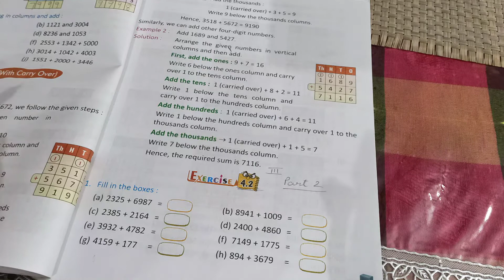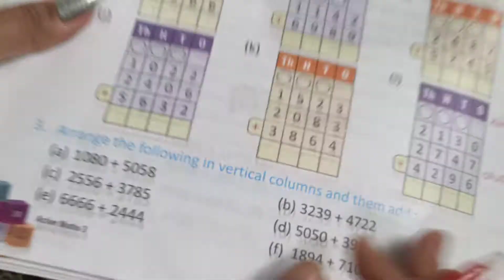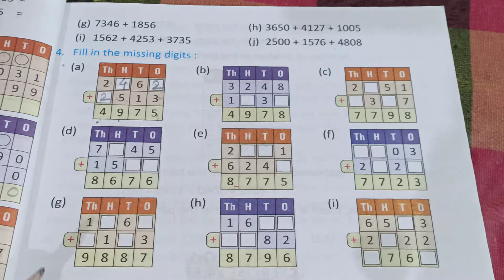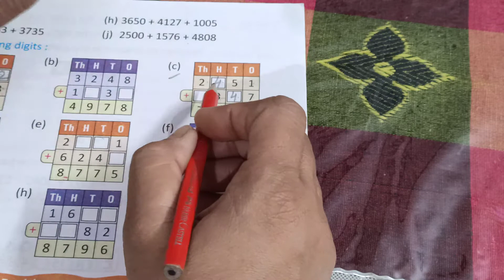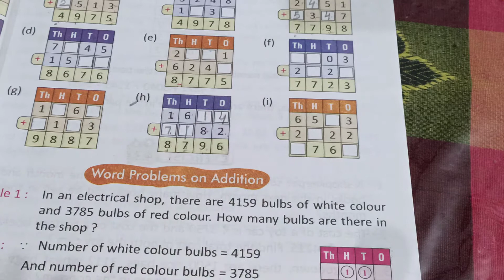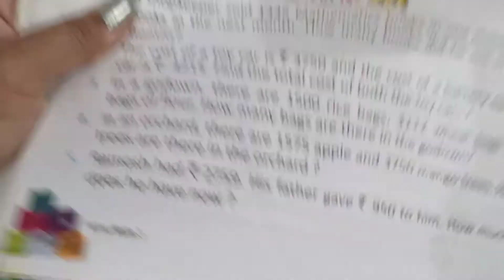Class 3 Maths Lesson 4 Part 2